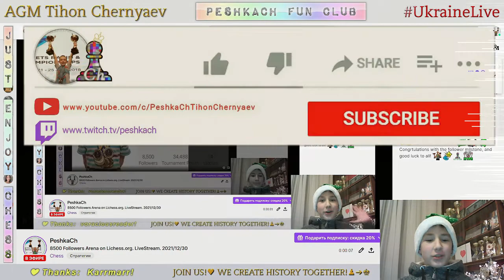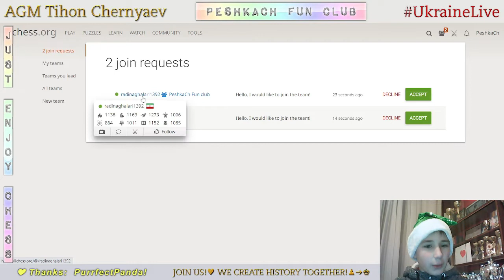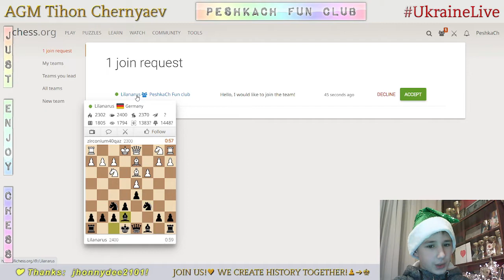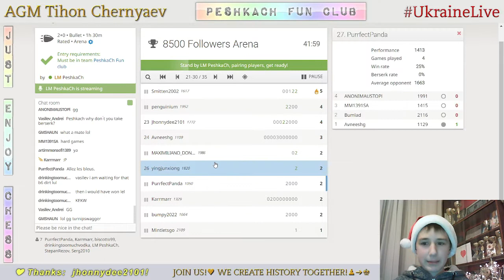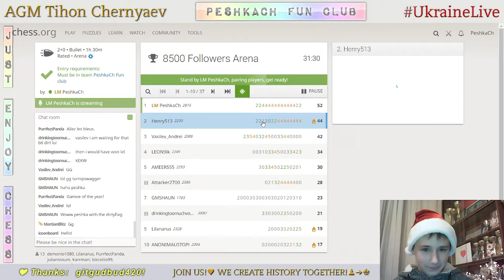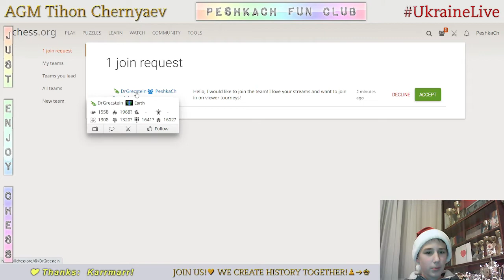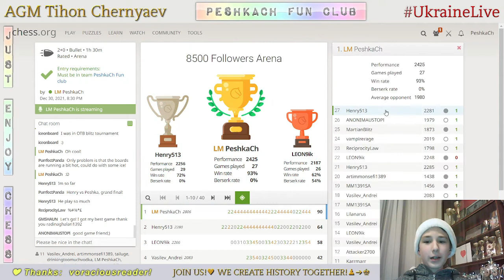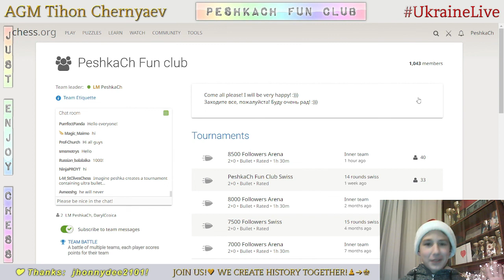CHESS. 8500 Followers Arena on Lichess.org. LiveStream. 30/12/2021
Thanks a lot to everyone who participated in the Followers Arena!!! :)